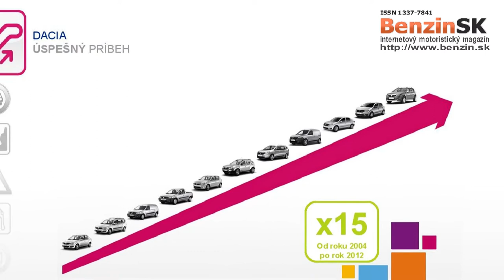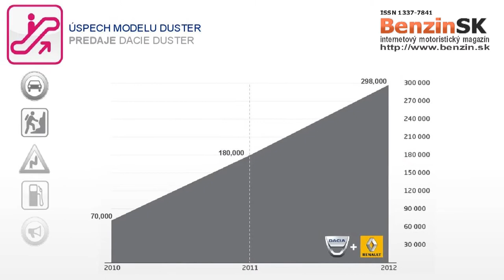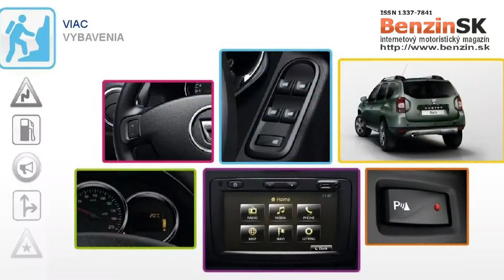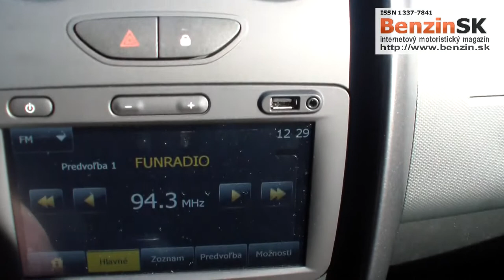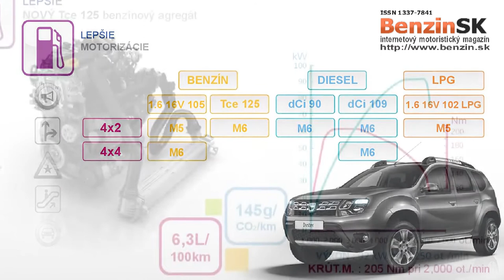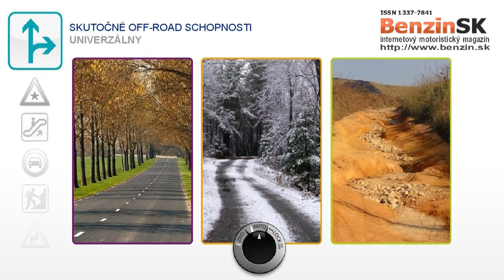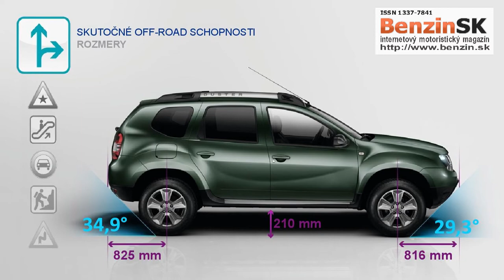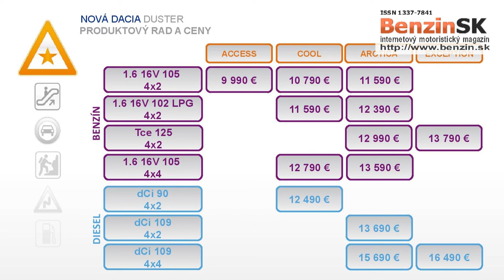Tlačová beseda - Dacia Duster model 2013 - uvedenie na slovenský trh - 4.12.2013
Príbeh Dacie Duster sa začal v roku 2010, odkedy si získal viac ako 450 000 spokojných klientov. Zmodernizovaná Nová Dacia Duster stavia na stylingových prvkoch, ktoré prispeli k jeho fenomenálnemu úspechu a zároveň zachováva výrazné dizajnérske prvky v štýle 4x4.